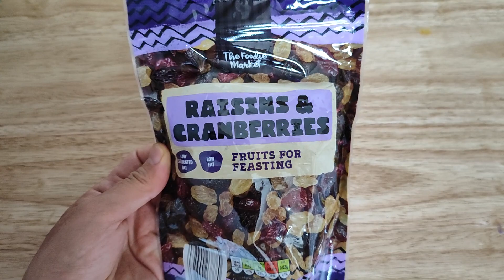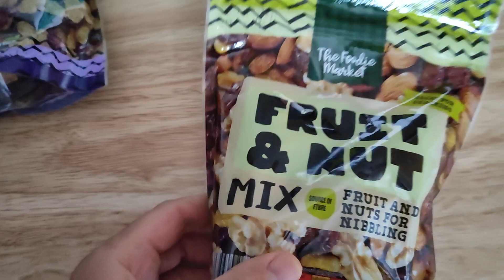Фудбанк апрель. Что я взял